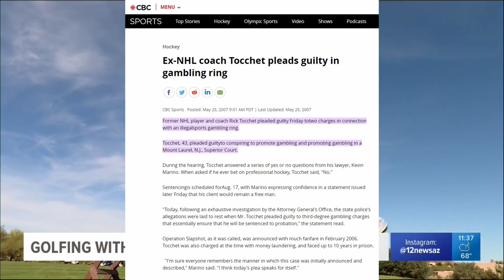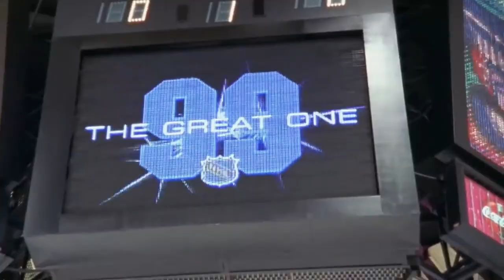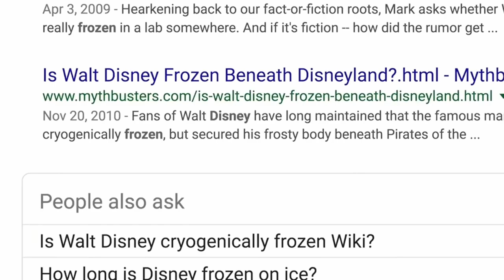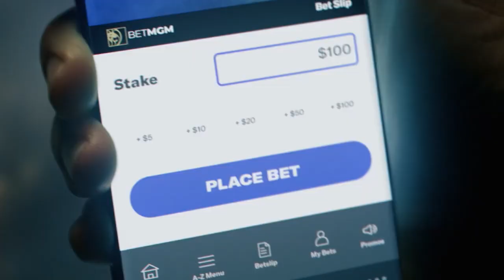Gretzky's SCANDAL that nobody talks about: NHL CONSPIRACY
NHL Conspiracy about Wayne Gretzky and his NHL Scandal which includes gambling and maybe more.